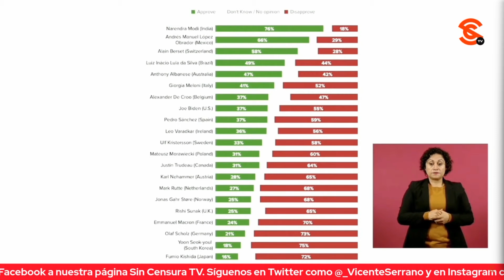AMLO MUESTRA QUE MONTAJES DE LORET NO FUNCIONAN PUES SE MANTIENE COMO 2DO LÍDER CON MÁS APROBACIÓN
Para demostrar que los montajes del pseudoperiodista Carlos Loret de Mola (mejor conocido como LordMontajes por precisamente la serie de montajes que ha realizado y aceptado) y otros g0lp3t30s como parte de su gu3rr4 sucia no funcionan, el presidente López Obrador puso en su mañanera el informe semanal del Global Leader Approval Ratings, elaborado por la empresa demoscópica estadounidense Morning Consult, la cual dio a conocer que el mandatario tiene el 66 por ciento de aprobación de los mexicanos y que se mantiene como el segundo líder a nivel mundial con mayor respaldo